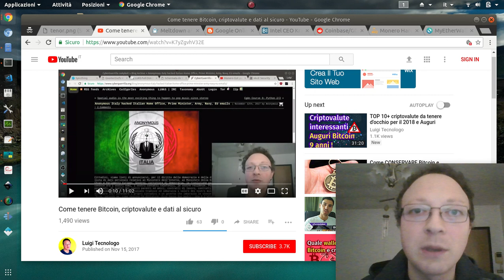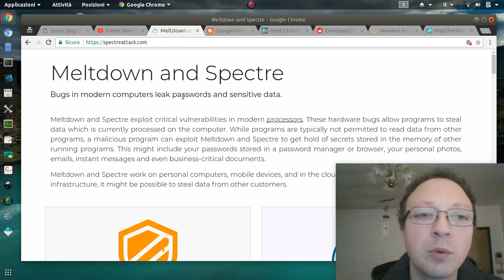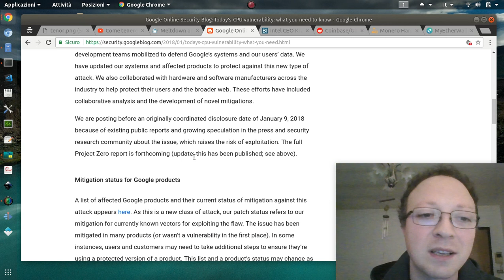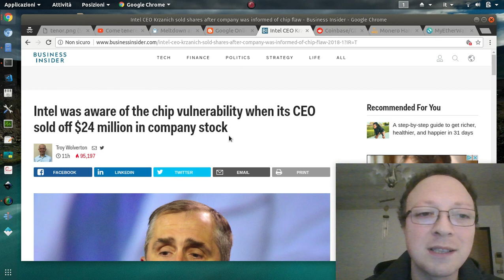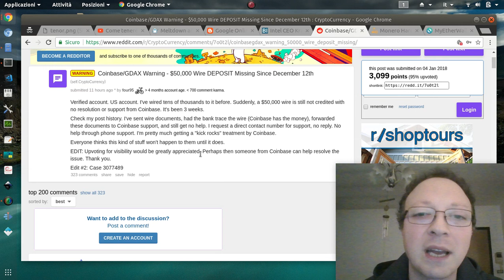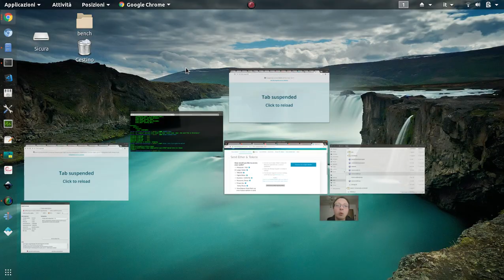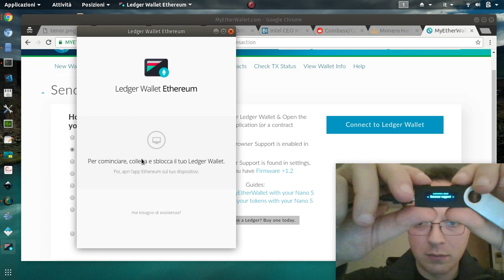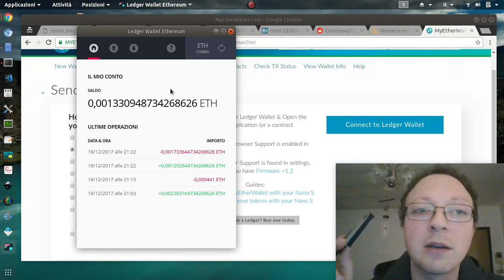Siamo tutti VULNERABILI e Hardware Wallet per Bitcoin, Ethereum e criptovalute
LINK Ledger Nano S Sono usciti degli exploit Meltdown e Spectre, che colpiscono in particolare i processori Intel di ultima generazione, che mettono rischio la sicurezza di tutte le password e chiavi private presenti sul nostro computer perché riescono ad accedere alla memoria delle app in esecuzione.
L'unica via per mantenere in sicurezza le nostre transazioni è attraverso un hardware wallet o tramite un computer scollegato da internet.

► Acquista online l'harware wallet per Bitcoin e criptovalute Ledger Nano S